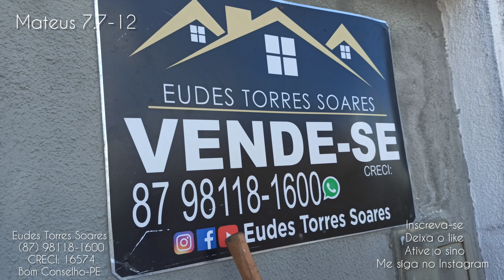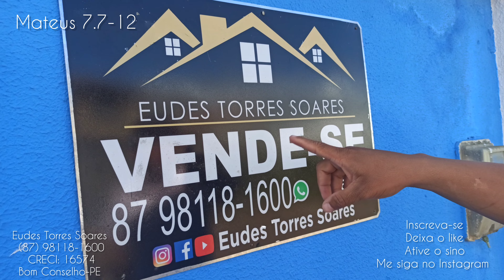🏠 Casas disponíveis no Elita Barros, Bom Conselho-PE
🏠 Casa no bairro Elita Barros, Bom Conselho-PE

R$ 120.000,00 valor negociável

🏠 Casas com Garagem, portão com motor, interfone, sala e cozinha, 3 quartos sendo um suíte, quintal, banheiro social, etc...
🏠 Casa revestida com cerâmica e forrada com pvc
🏠 2 cisterna com bomba e caixa d'água instalado
🏠 casa em ótima localização e ótimo acesso, próximo de tudo!
🏠 documentos ok

Troco em carro e moto e casa de menor valor!